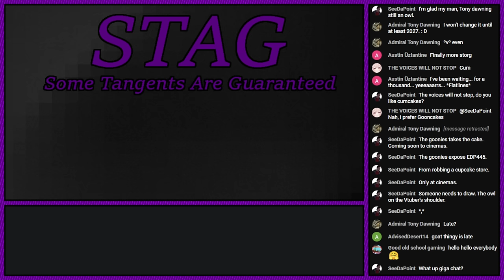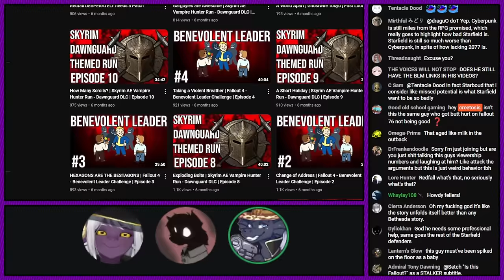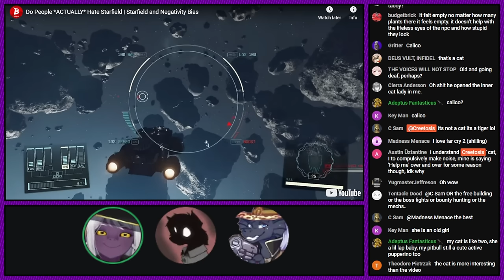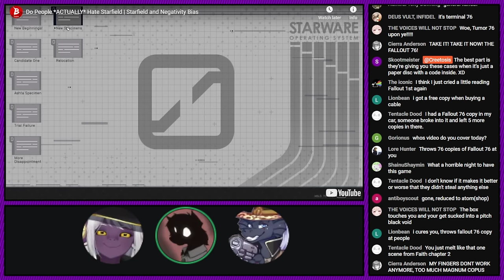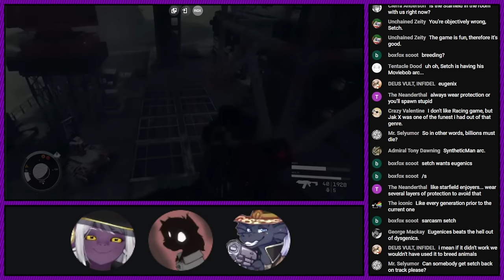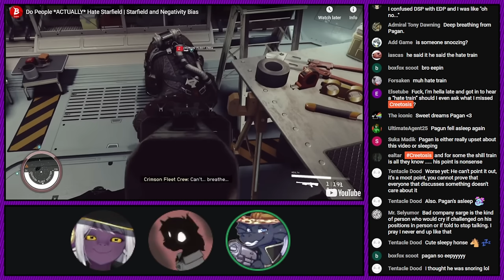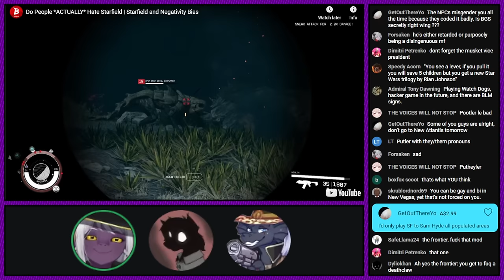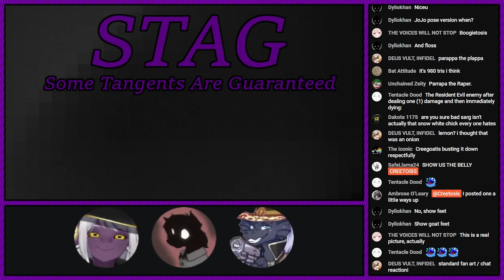STAG #110: "Could I be out of touch? No, it is everyone else who is wrong!"